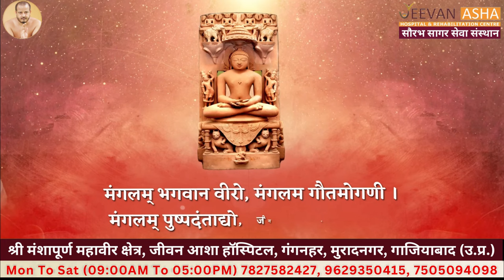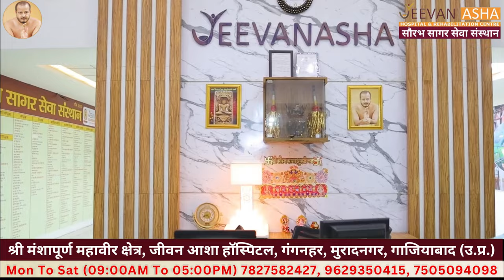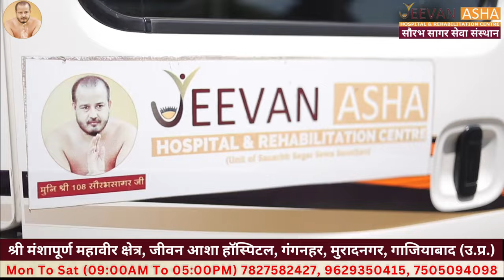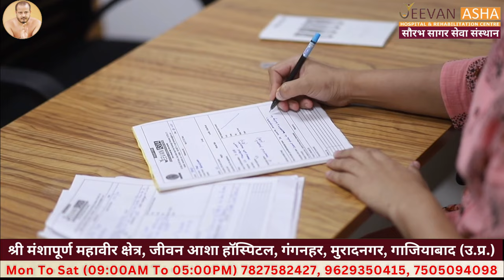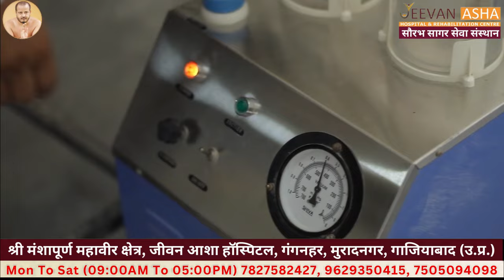Jeevan Asha Hospital & Rehabilitation Center Ghaziabad UP Provided Free of Cost Modular Prosthesis